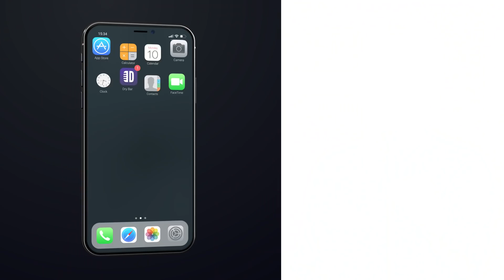Having Children Doesn't Make You More Tired. Patrick Keane - Full Special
Did you enjoy this full special from Patrick Keane? If you did, chances are you'll enjoy our other Dry Bar Comedy Specials as well, and they're all available for free right now on the Dry Bar Comedy App.  The App is free to download and is available on iOS and android devices. So download the Dry Bar Comedy App today and enjoy all 160 + of our Dry Bar Comedy specials ad free.